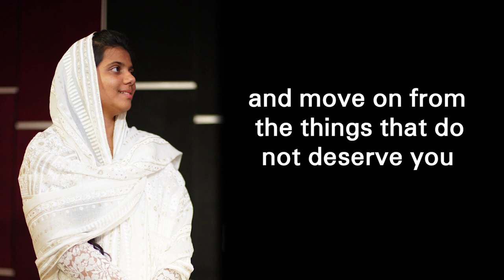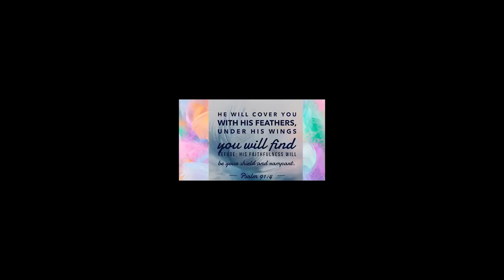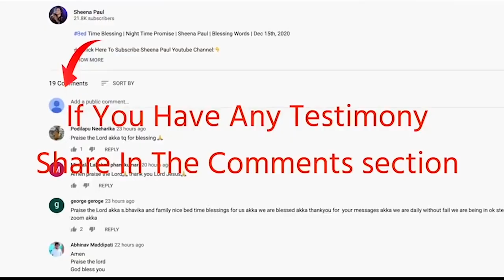Bedtime Blessing | Night-Time Promise | Sheena Paul | Blessing Words | February 9th, 2022